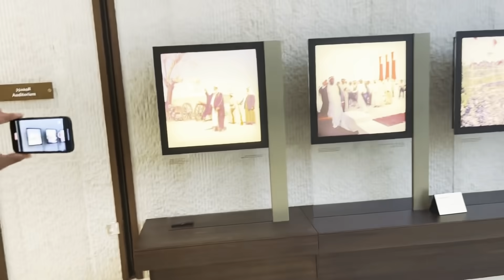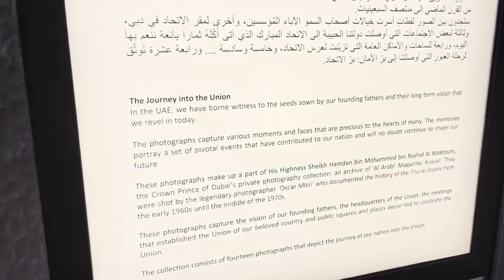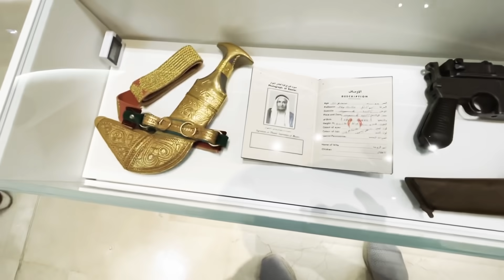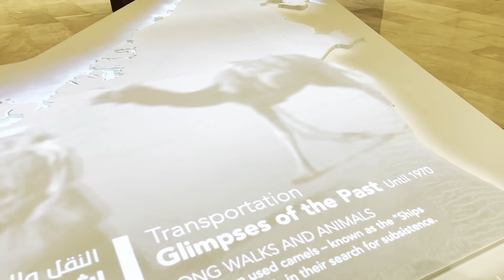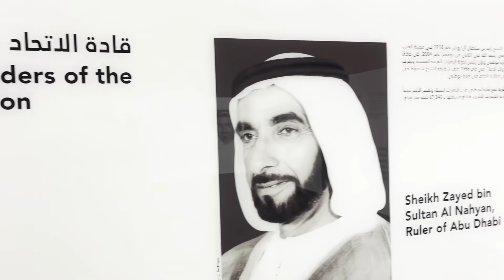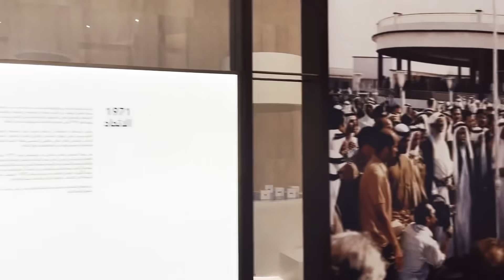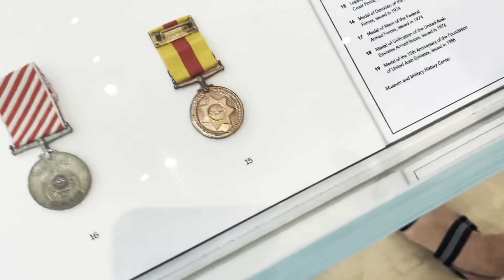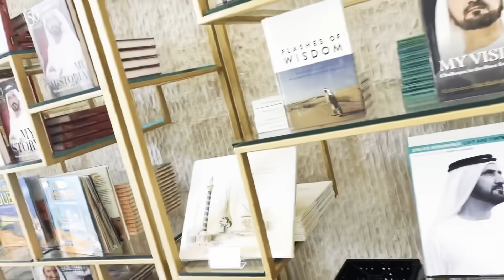ДАХШАТ АСЛИДА ДУБАЙ ҚАЙ ХОЛАТДА БЎЛГАН. СУЛХ ТУЗИЛИШИ ВА ХОЗИРГИ КУН